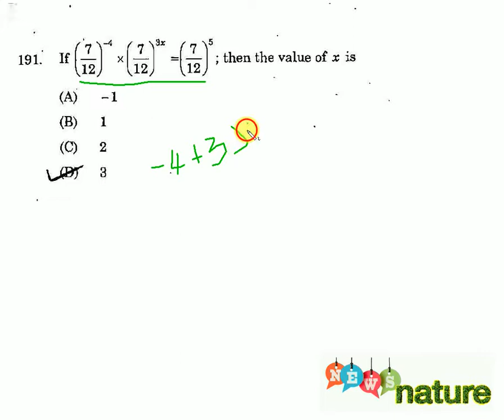TNPSC EXAM MATHS QUESTIONS ANSWER SHORTCUT # 27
TNPSC  EXAM MATHS QUESTIONS ANSWER SHORTCUT
டி.என்.பி.எஸ்.சி கணிதம் எளிய வழியில் விடைகள்